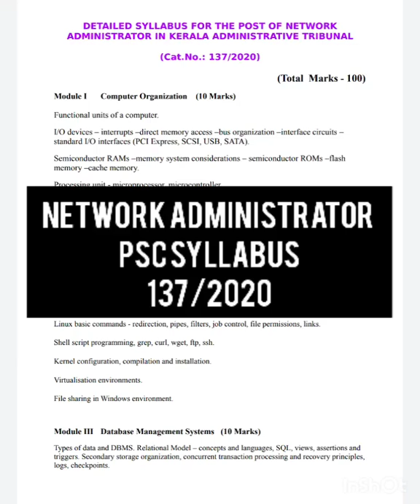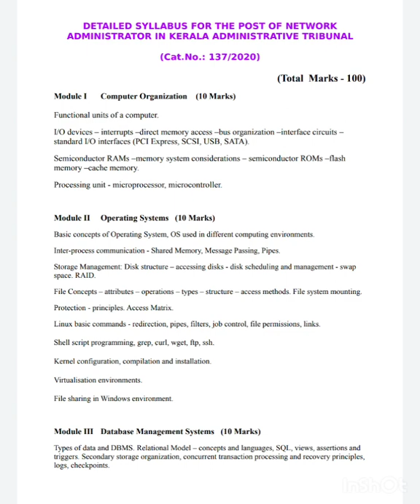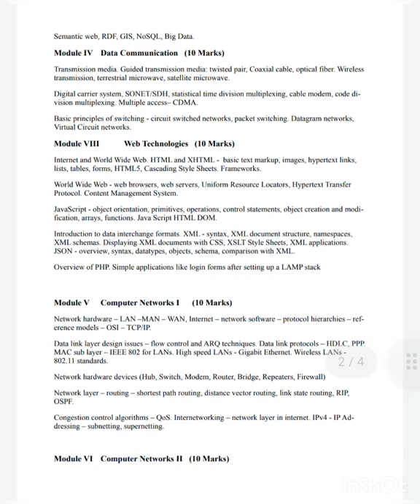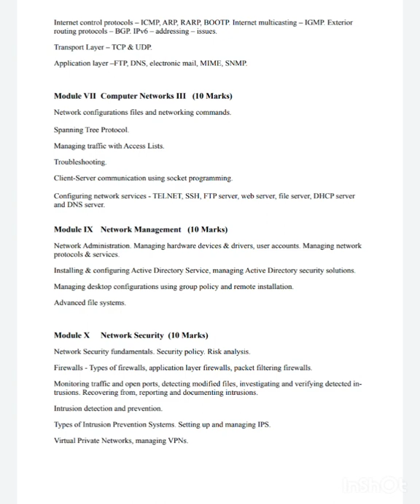Network Administrator Psc Syllabus-137/2020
Network Administrator Psc Syllabus